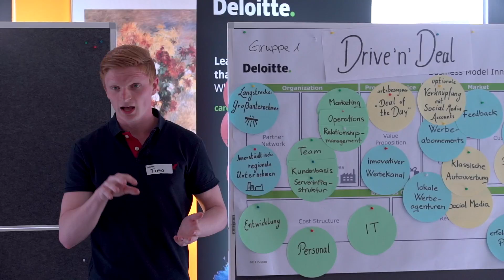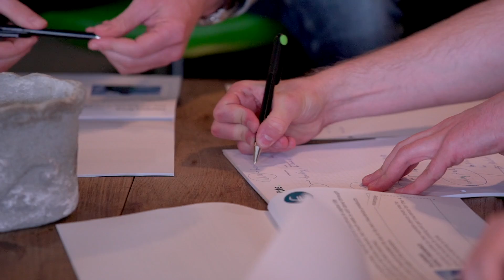The Deloitte Adventure goes MINT | Deloitte in Belgien | Deloitte Karriere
The Deloitte Adventure
Dieses Jahr haben uns Studenten mit MINT Hintergrund begleitet und ein spektakuläres Karriereabenteuer erlebt. Du willst das nächste mal auch dabei sein?